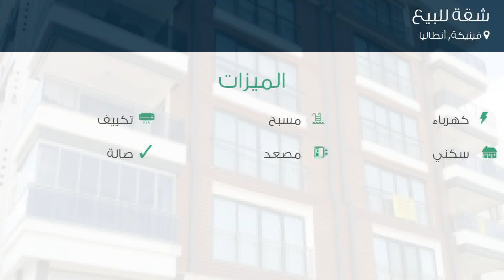شقة للبيع في شارع G أومل؛ كسو كاديسي, فينيكة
تفاصيل العرض:-

رقم: 4726358

ميزات:-

2 الغرف, 1 غرف أخرى, 1 عدد دورات المياه, 1 سعة مرآب السيارات, كهرباء, مسبح, تكييف, سكني, مصعد, صالة